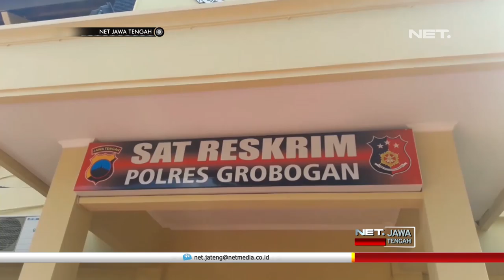Kasat Reskrim Beserta Anggotanya Mengadakan Tes Urin Mendadak - NET JATENG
Secara mendadak, kasat reskrim beserta seluruh anggotanya, dikumpulkan di depan kantor, oleh petugas dari sie propam, petugas langsung memberikan pengarahan, dan meminta sampel urine satu persatu.

Secara bergiliran, anggota reskrim mengambil urin, dibawah pengawasan secara ketat, oleh sie propam. Bukan untuk menjebak atau mempermalukan anggota reskrim, tes urin ini dilakukan untuk menunjukan bahwa anggota sat reskrim punya integritas yang tinggi.

“jangan saampai rekan2 dari polri reskrim  maupun narkoba sat narkoba dalam pelaksanakan penindakan terhadap juga jangan terlibat jangan sampai ada yang terlibat.” IPTU. MUJIHANDARI - Kasie Propam Polres Grobogan

Ada sekitar empat puluh personil sat reskrim yang mengikuti tes urin. Sementara untuk hadil tes, petugas tidak menemukan anggota yang terindikasi menggunakan zat aditif yang membahayakan tubuh.